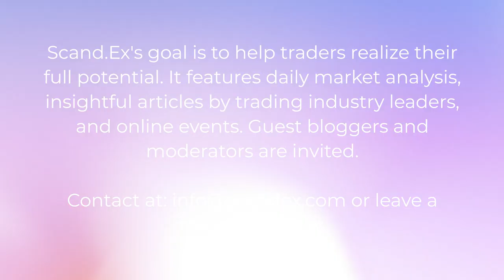What is Scand.Ex (Scandinavian Exchange)?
It is a flagship trader's portal empowered by Scandinavian Capital Markets, true STP-ECN Forex Broker based in Stockholm, Sweden.

After noticing an information void for newer traders, Scandinavian Capital Markets stepped in to bridge the gap. The aim of Scand.Ex – to provide traders with timely market insights, offering industry-leading resources and tools.

Scand.Ex’s leadership boasts world-renowned, professional market analysts and traders with proven track records in the markets and as business leaders. They are led by Dan Blystone, Chief Market Analyst, and Jamie Saettele, Chief Technical Strategist.

In this video Jamie Saettele, Chief Technical Analyst at Scandinavian Capital Markets and a trader, speaks about Scand.Ex (Scandinavian Exchange) and his professional background.